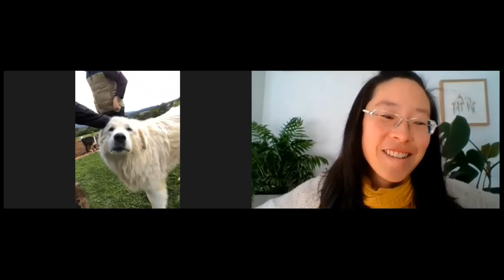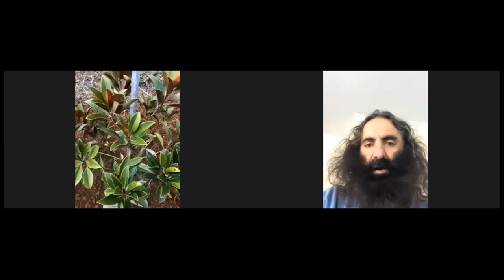Futurefoodsystem with Joost Bakker, Matt Stone and Jo Barrett (Zero Waste Festival)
An exclusive first look at Futurefoodsystem with Joost Bakker, Matt Stone and Jo Barrett, live from Joost's home in Monbulk. Meet the goats, check out the strawberry vertical walls and hear them unveil their exciting new project!

Joost, Matt and Jo also show us how to make a wicking bed out of a 44 Gallon Drum. Living Australian legend Colin Austin invented the wickingbed for World Vision when Ethiopia was suffering famine. This method completely eliminates the wasting of water and massively reduces the amount of times watering needs to be done (fortnightly in summer and monthly in winter) this is much easier for people that live busy lives. It is the ultimate zero waste design as it boosts the nutrient density of food grown because no nutrients can run off.

Globally we use over 500 million tonnes of synthetic fertiliser for food production, it is estimated that only 17% is utilised by plants and the rest runs off into rivers and oceans causing ocean dead zones and river pollution.

Colin Austin has proved since that food grown this way has a much greater biodiversity of micro flora because soils can’t dry out and plants have constant access to water this creates the perfect environment that allows for micro flora.

Colin refers to his design not as a wickingbed but as a gbiotabed he believes it’s the best way to improve and increase the biodiversity of your gut flora.

Grow your own food!

'Imagine a world without waste' was part of the Zero Waste Festival - a festival of hope, action and regeneration! Our Zero Waste Festival vision is to connect a community of changemakers who are inspired, passionate and empowered about a waste-free future. Our Mission? We generate inclusive conversations to inspire zero-waste actions. Find out more and amplify our mission